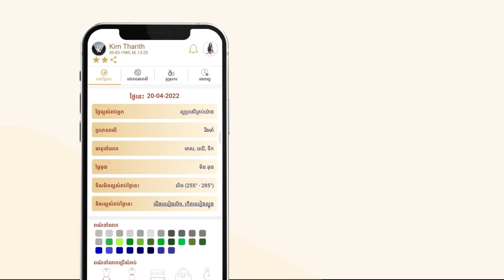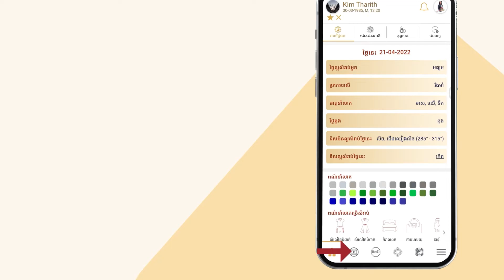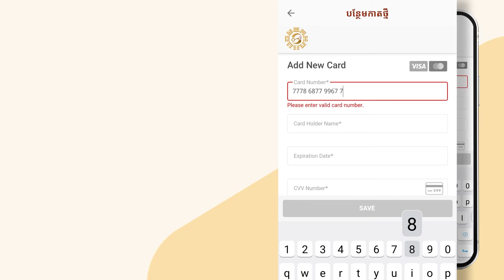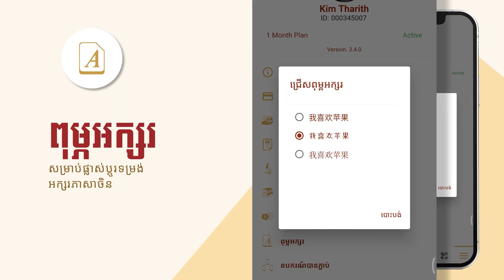🔺របៀបប្រើប្រាស់ទូទៅ App My Destiny វាសនាខ្ញុំ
✴️សូមរីករាយតាមដានទស្សនាវីដេអូទាំងអស់គ្នា!
👉ចូលរួមគ្រុបតេលេក្រាម “My Destiny -វាសនាខ្ញុំ  by Master Naly “ចុច Linkខាងក្រោម៖
📲 ទំនាក់ទំនងមកកាន់ក្រុមការងារយើងខ្ញុំតាមរយៈ លេខទូរស័ព្ទ ៖
☎️ Hotline 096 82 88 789/ 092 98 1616
( ទំនាក់ទំនង ពីថ្ងៃ  ច័ន្ទ  ដល់សុក្រ ម៉ោង 8ព្រឹក  ដល់ម៉ោង 5ល្ងាច )